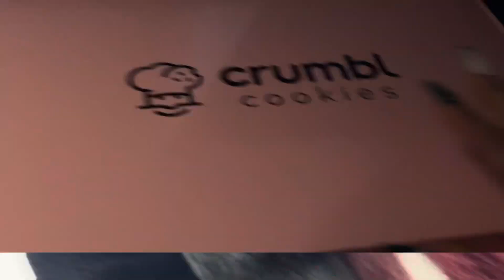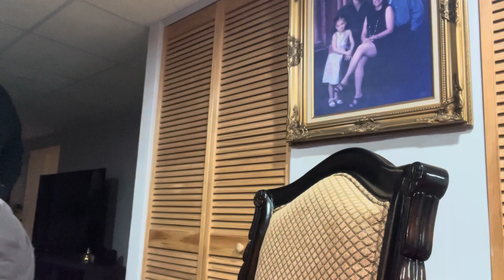Thai Food 🍜 + Spicy Game Night 🌶️🕹️ VLOGMAS DAY 17 ( SZN 2 ) 🎄🎁✨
Hey Spartans 💜

Come with me on a day full of surprises. Can’t believe we have one more week left 🥹🤭

Tis’ officially VLOGMAS 🎄🎁 can’t wait to show y’all how much I love Christmas in my SEASON 2 of VLOGMAS 🫶🏽  Im switching a lot of things up and I hope you guys are ready for daily posts!!!

DROP SOME COMMENTS DOWN BELOW ON WHAT YOU WANT TO SEE IN THE NEXT VLOGMAS 🧑🏽‍🎄😘

New York Vlog ✈️  VLOGMAS DAY 16 ( SZN 2 ) 🎄🎁✨

Leave some suggestions of content you guys want to see 💜💜✨✨.